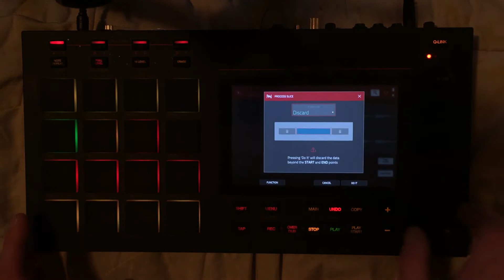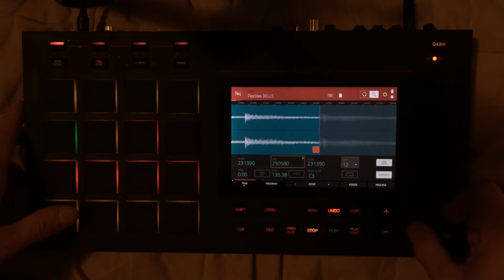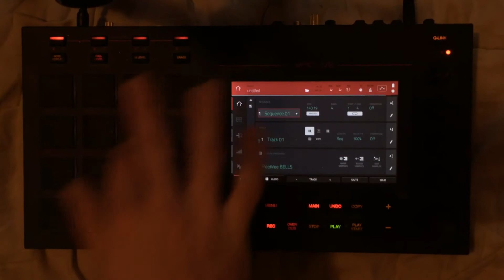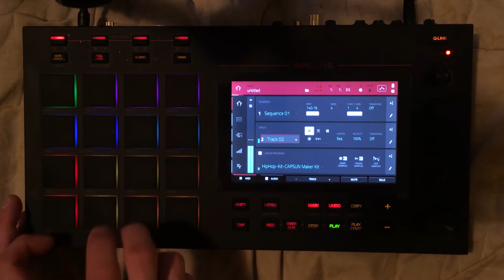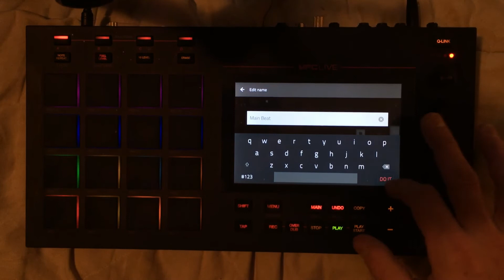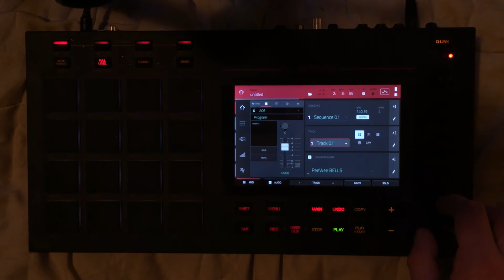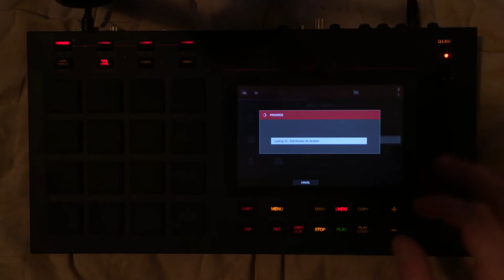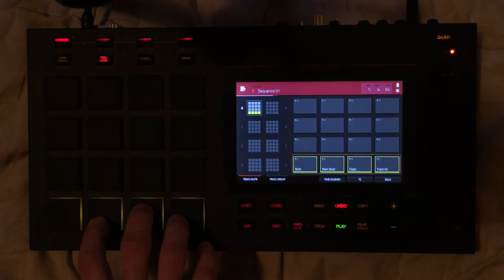20 Minute Beats - Quick Sample Chop to Beat - Start to Finish - Akai MPC LIVE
I really like the intro to this sample. I thought this would have gone wrong, but I think it turned out good.